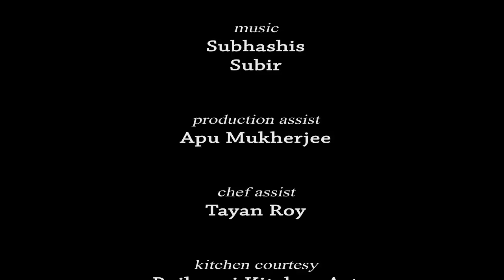346 Pati Sapta